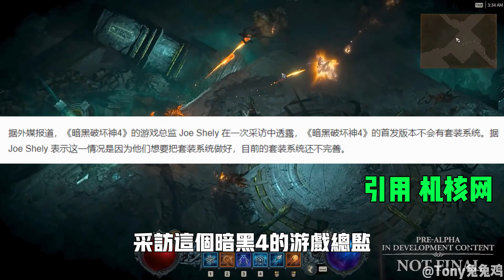暗黑4，套裝可以沒有，韭菜必須得噶！